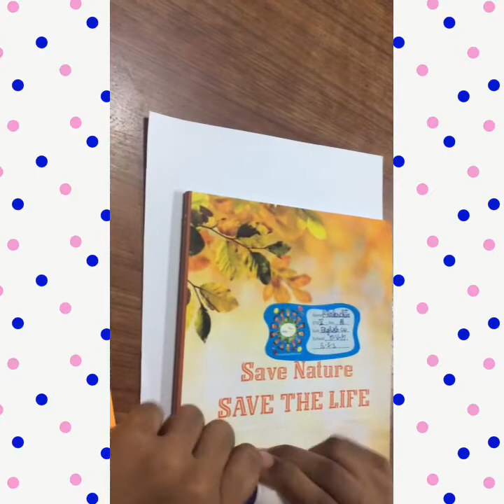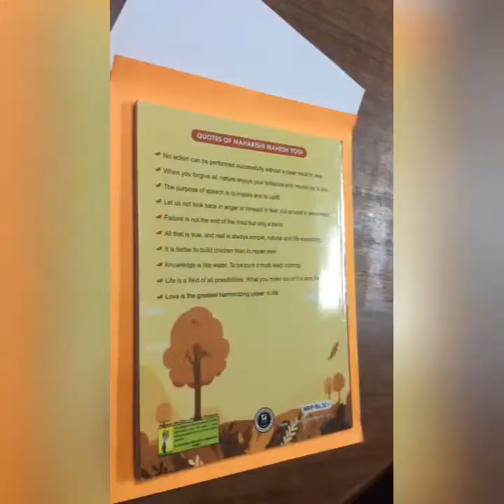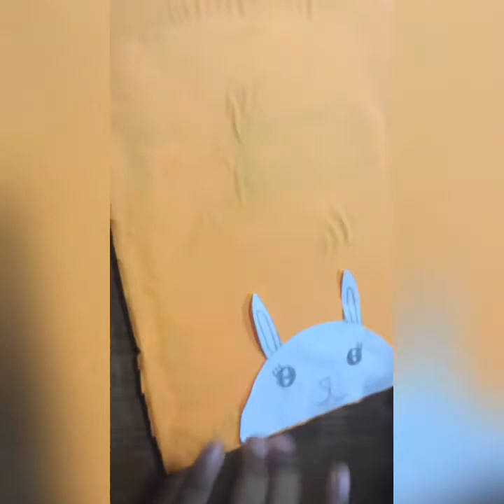How to design a Notebook cover/ simple craft ideas/DIY/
Designing a notebook cover